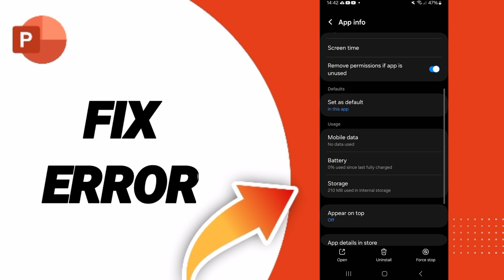How To Fix Error On PowerPoint App Android 2024